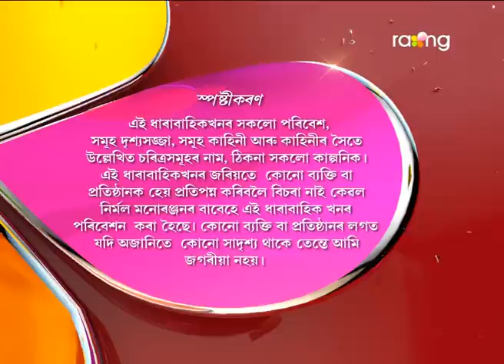Oi Khapla | 06th May 2017 | Full Episode | No 551